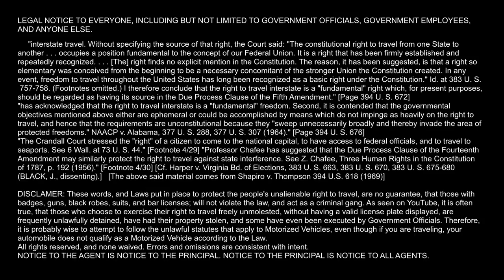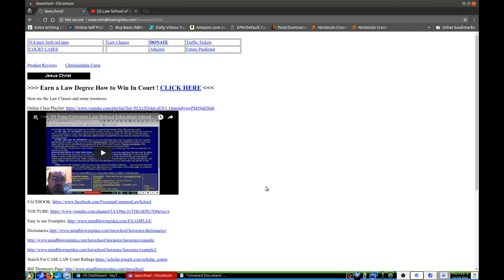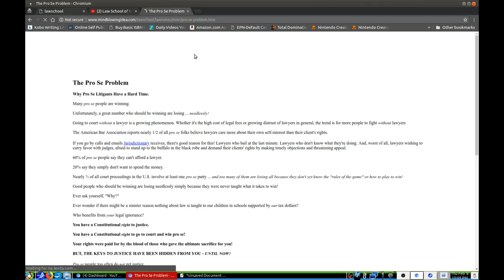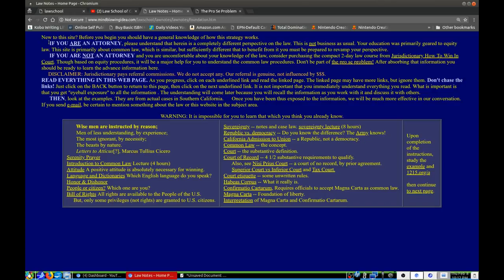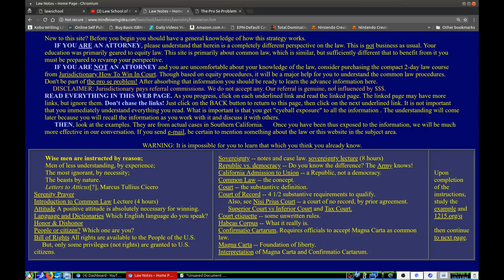26" Inch Men's Roadmaster Granite Peak Men's Bike Navy How To Build a Motorized Bicycle Part 2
YouTube Needs List
Justin's Wish List

Some audio used in my videos comes with permission to use their content in commercial and non-commercial videos. “We are a participant in the Amazon Services LLC Associates Program, an affiliate advertising program designed to provide a means for us to earn fees by linking to Amazon.com and affiliated sites.”

Bicycle Assembly Video, Bike Assembly Video, Bicycle Assembly Instructions, Bike Assembly Walmart, Roadmaster Bike Assembly Instructions, Roadmaster Granite Peak 26 Men's Mountain Bike Assembly, 18 speed shifting, twist shifters, Assembly Instructions, How To Assemble A Mountain Bike Out of The Box, How To Assemble A Mountain Bike Step By Step, How To Build A Motorized Bicycle - Part 1, How To Build A Motorized Bicycle, How To Make A Moped Out Of A Bike, 2 cycle engine, 2 cycle motors for bicycles, BikeBerry, BBR Tuning Stage 4, BBR Tuning Stage 3,